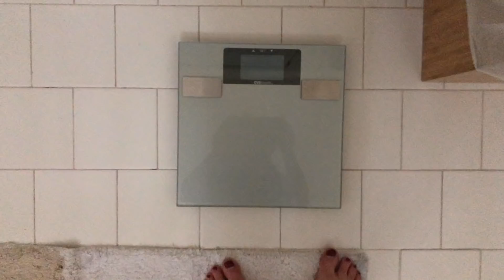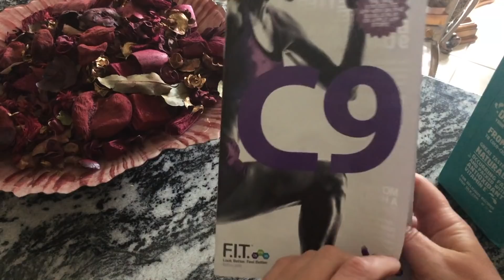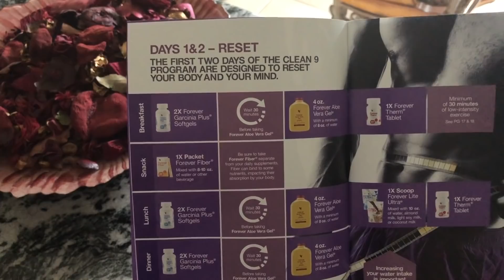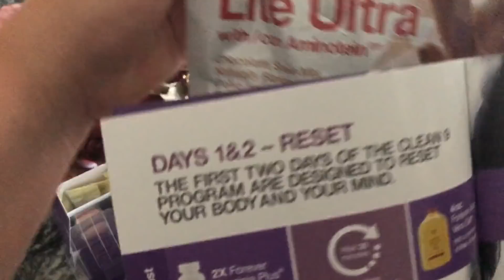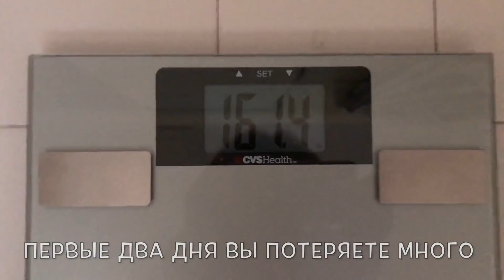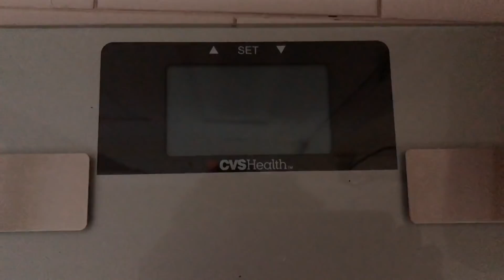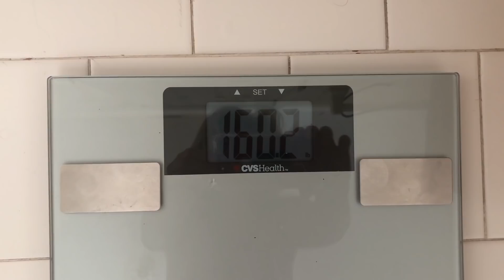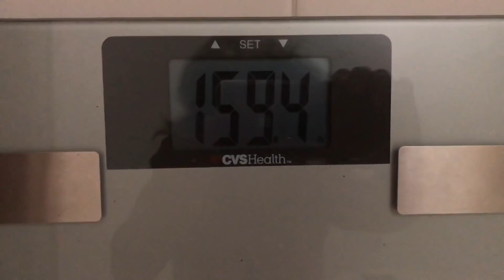Потрясающий результат за девять дней! .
ДЕВОЧКИ, НАЙДИТЕ В ВОТСАПЕ МЕНЯ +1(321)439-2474